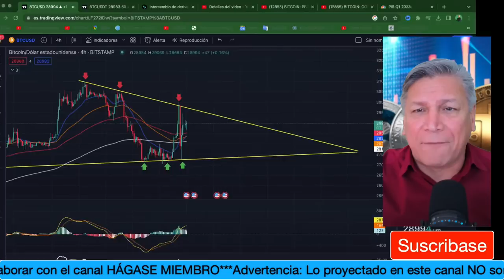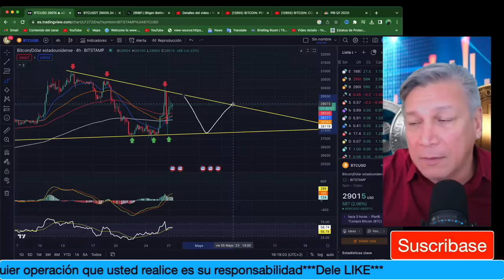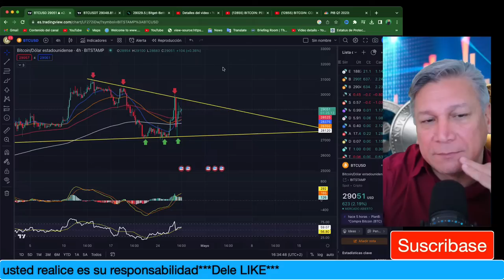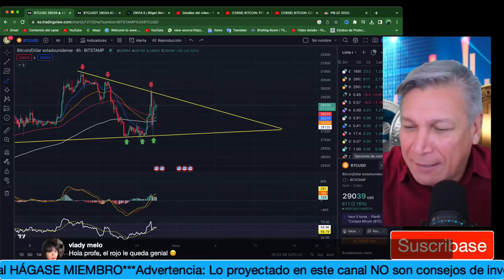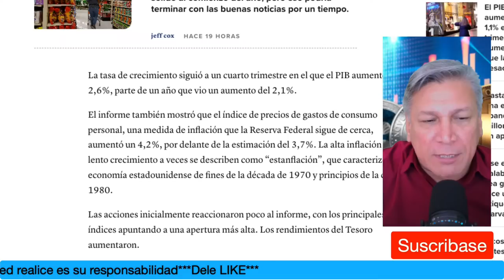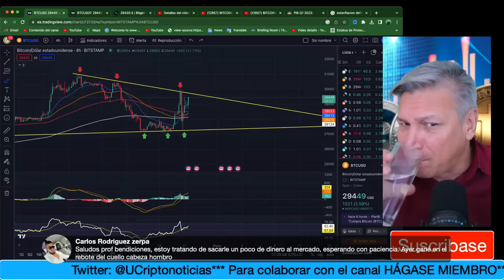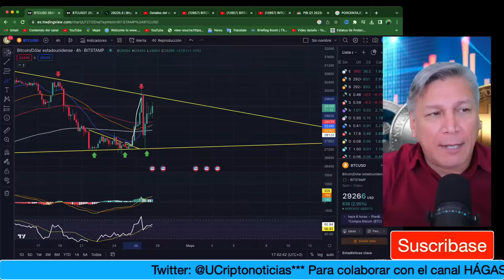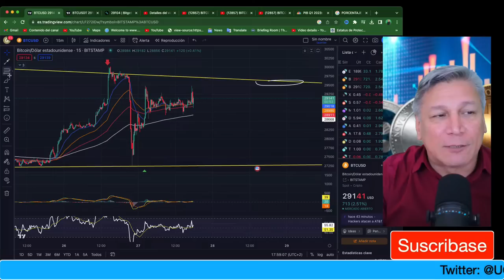BITCOIN: CONFIRMA PANORAMA BAJISTA? | CRYPTO | BTC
ENLACE BITGET PARA OPERAR:
Regístrate con el enlace de referidos
Haz tu primer depósito y te devolveremos el 10% de la cantidad depositada como bono de trading, ¡Hasta 100 USDT en total!
BITCOIN
CRYPTO
BTC
BITCOIN HALVING
TENDENCIA ALCISTA
ETHEREUM
RECESIÓN ECONÓMICA
CRISIS ECONÓMICA 2023
BITCOIN NOTICIAS
BITCOIN HOY
CRIPTOMONEDAS CANADA
BITCOIN MONTREAL
MERCADO BITCOIN
COMPRAR BITCOIN
USA CRIPTONOTICIAS
ANÁLISIS BITCOIN
CAERÁ BTC
METAVERSO CRYPTO
SHIBA INU
BITCOIN noticias
bitcoin crash
luna
bitcoin price
bitcoin news

Noticia relacionada